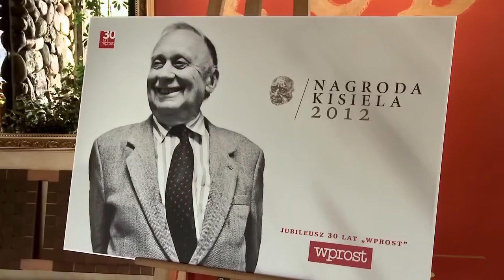Janusz Korwin Mikke o geniuszu Rostowskiego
Mając do wyboru Tadeusza Mazowieckiego i Jego Ekscelencję Jana Vincenta występującego pod pseudonimem Jacek Rostowski uzasadniając w stylu .

Janusz Korwin-Mikke podsumowuje atuty ministra finansów Jacka Rostowskiego.